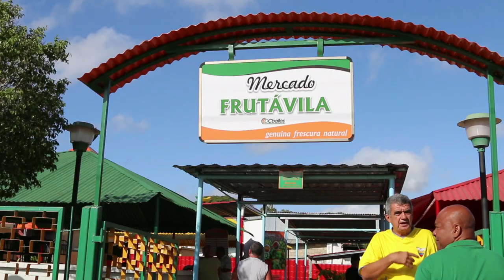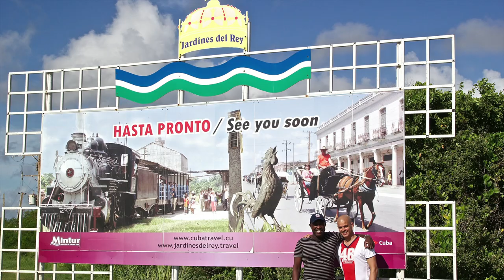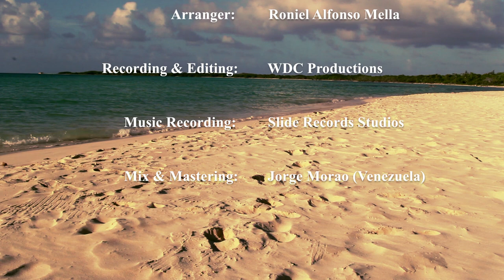Willie de Cuba - Ciego de Avila (Feat.Coco Freeman) (Official Video)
Willie de Cuba presenta CIEGO DE AVILA interpretada por Coco Freeman. Cuba. Musica Latina 2019. Musica Cubana Famosa. Musica Cubana Tradizionale. Musica Cubana Lenta. Musica cubana 2018. Musica Cubana 2019. Son Cubano. Salsa Romantica. Salsa Cubana. Coco Freeman. Willie de Cuba. Wilfredo Morales.

Interprete: Coco Freeman
Compositor: Wilfredo Morales Gòmez
Arreglista: Roniel Alfonso Mella
Piano: Bernardo Antonio Rodríguez Menéndez
Keyboards: Harold Días Escobar
Electric Bass, Baby Bass & Contrabajo: Raúl (Avi)Tobías Gil García
Congas, Bongo & Cowbell : Guillermo del Toro Varela
Timbal & Drums: Rodney Yllarza Barreto
Guiro y Maracas: Jannier Rodríguez Millán
Coros: Enrique Pérez Prieto. Jannier Rodríguez Millán. Amaury Pérez Rodríguez
Trompetas & Flugerhorns: Alexander Abreu Manresa
Trombones & Bass Trombón: Amaury Pérez Rodriguez
Sax Barítono: Víctor Luis Guzmán Reyna
Microfonia para Timbal, Drums, Contrabajo, Tres y Guitarra: Ingeniero José Raúl Varona
Grabación de toda la percusión: Estrella Récords Studios por Guillermo del Toro Varela
Grabación de Pianos, Bass, Guitarra, Tres, Coros, Voces, Keyboards, Brass en SLIDE
 RECORDS STUDIOS por Amaury Pérez Rodríguez
Programación Digital: Amaury Pérez Rodríguez
Producción Musical: Amaury Pérez Rodriguez